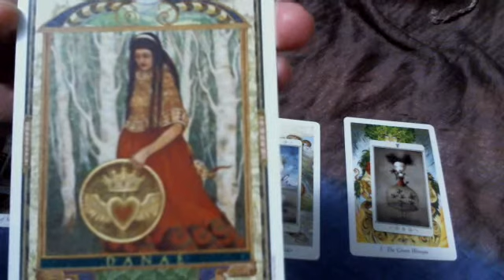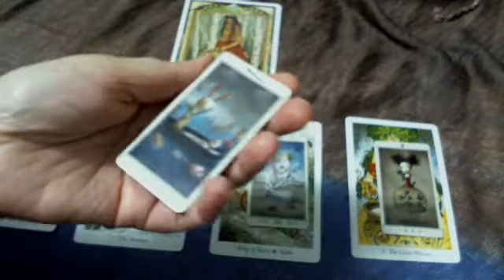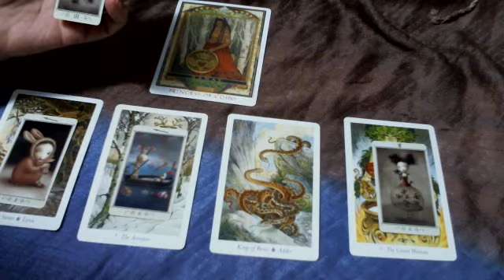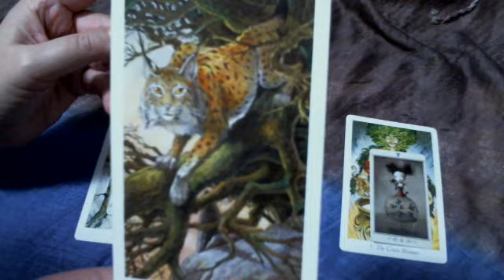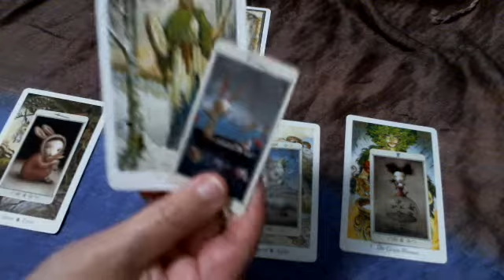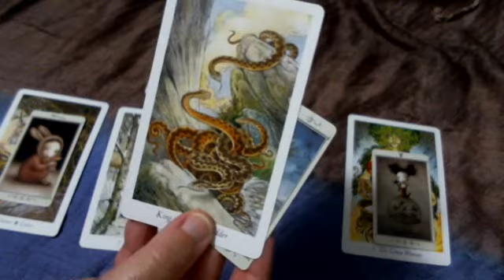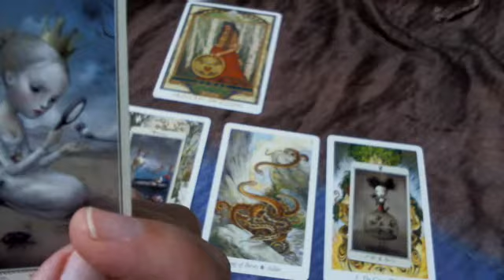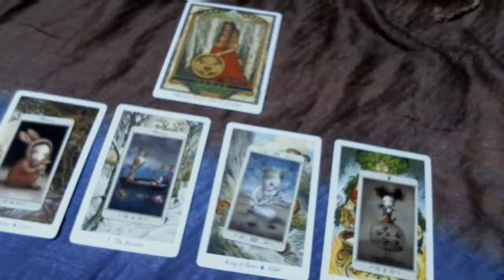Pisces Love Relationship | Changes Ahead | October-November 2018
Blessings on your love journey. I hope my love readings help you look at things anew, make choices, and smooth the way.

Monthly Zodiac Readings Schedule:
1st week of each mo.: Aries (Mon), Leo (Tues), Sagittarius (Wed)
2nd week of each mo.: Taurus (Mon), Virgo (Tues), Capricorn (Wed)
3rd week of each mo.: Gemini (Mon), Libra (Tues), Aquarius (Wed)
4th week of each mo.: Cancer (Mon), Scorpio (Tues), Pisces (Wed)

These readings cover the 4 weeks following when they are posted.